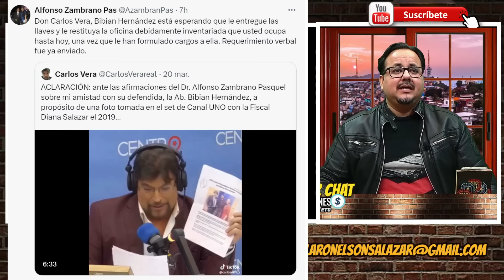Barájate le dice Bibian Hernández a Carlos Vera por sus oficinas.